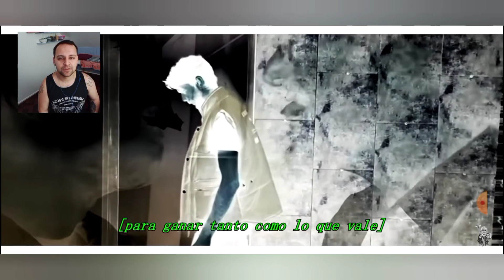Reacción - Sons of Aguirre & Scila Privilegiados 2.0 Metal versión solicitada Por Rulo Casi músico